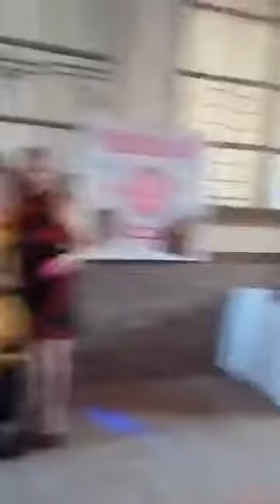50 Aniversario de mi Primita Hermosa Blanca Rosalía Carrión Mayo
50 Aniversario de mi Primita Hermosa Blanca Rosalía Carrión Mayo. 04 Enero 2019